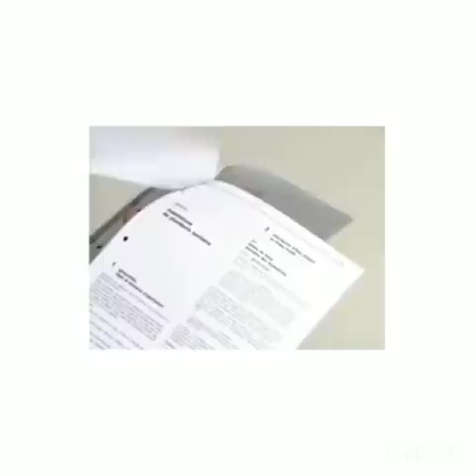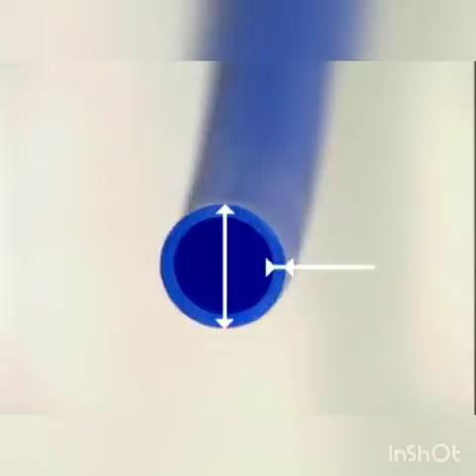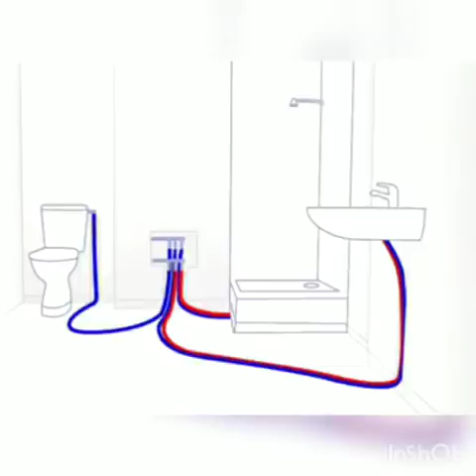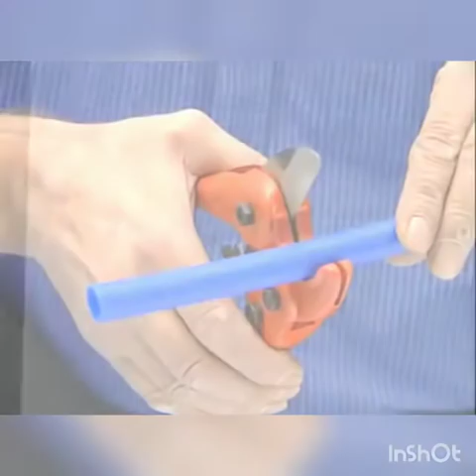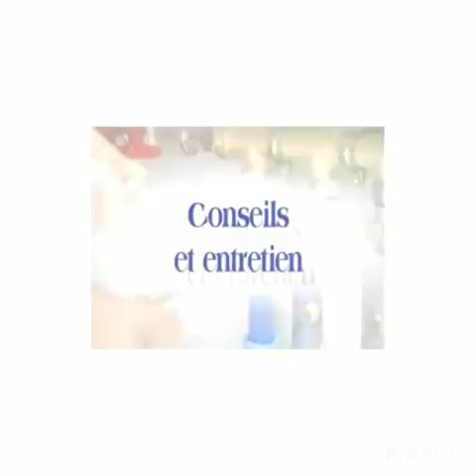Plomberie et mode opératoire racordement PER mécanique et à glissement sans Soudure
si besoin d'un devis ou de travaux contactez nous sur notre Instagram ou Facebook Instagram
si besoin d'un devis ou de travaux contactez nous sur notre Instagram ou Facebook